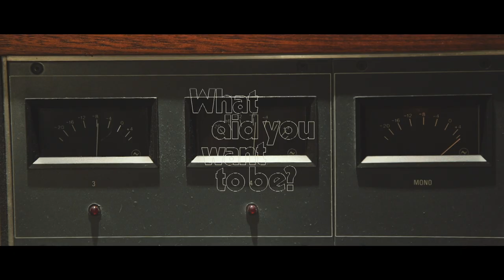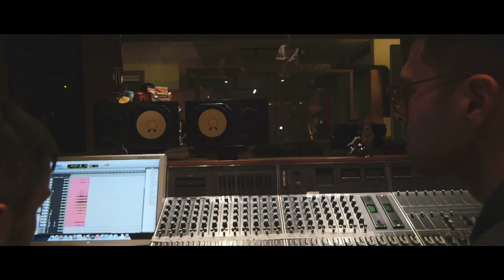'What Did You Want To Be?' (Making Of) - Tom Williams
A short film by Tiny Light Productions about the recording of the Tom Williams album, 'What Did You Want To Be?' Out 29/3/19 on Wire Boat Recordings.